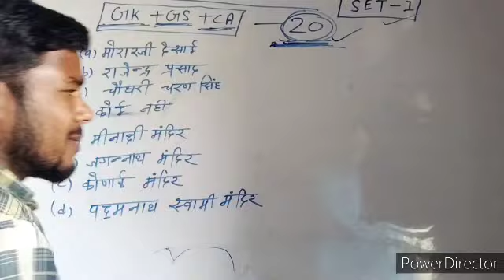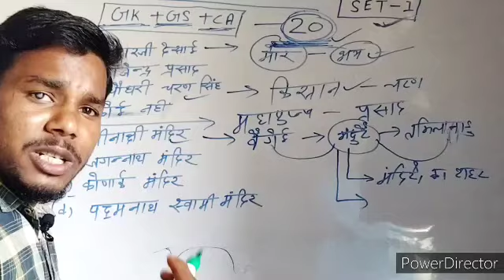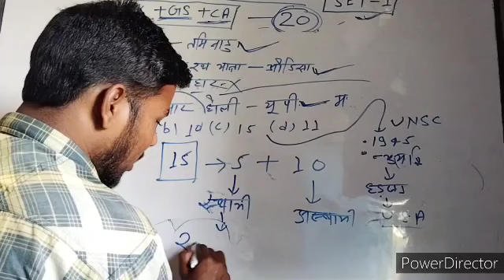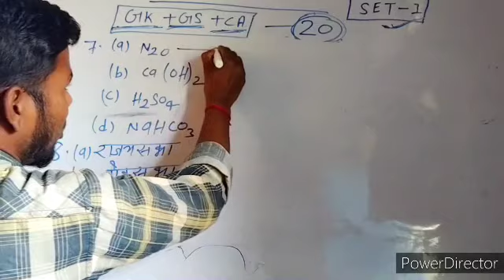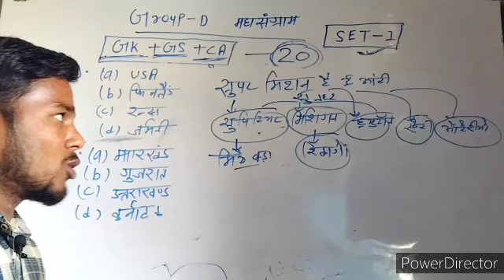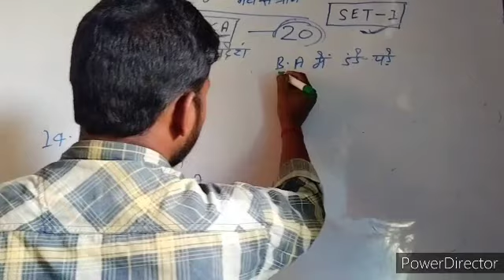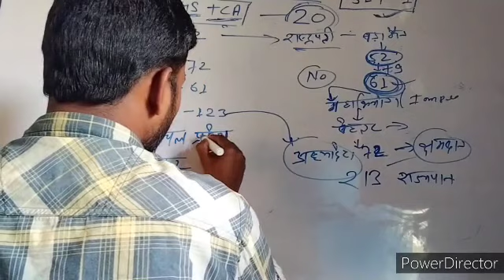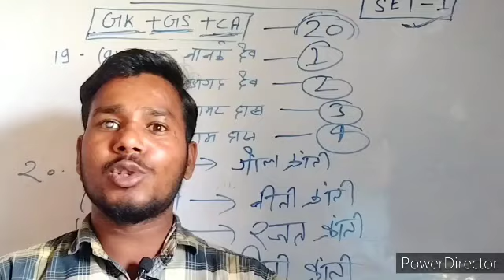Group-D exam 2021 ll SET Practice (set-1) 20 questions full discussion (GK+GS+CA) जिद है तो जीत है l